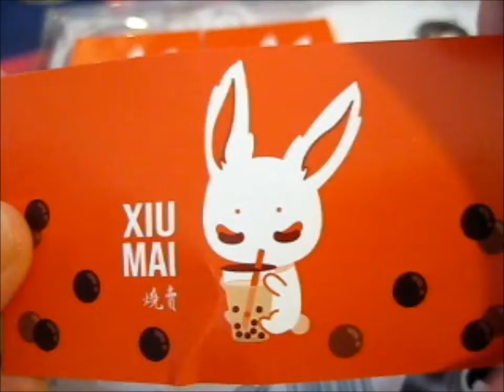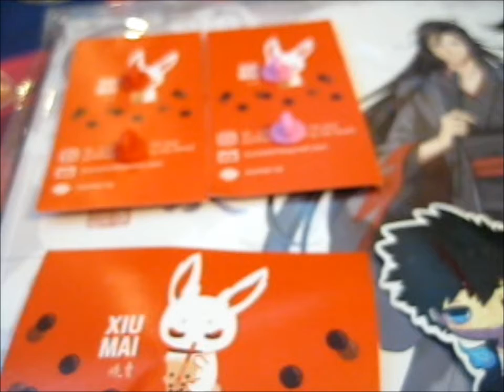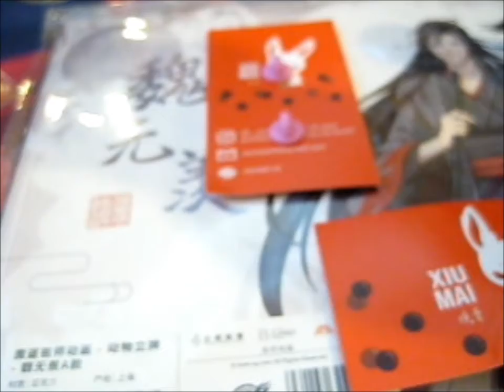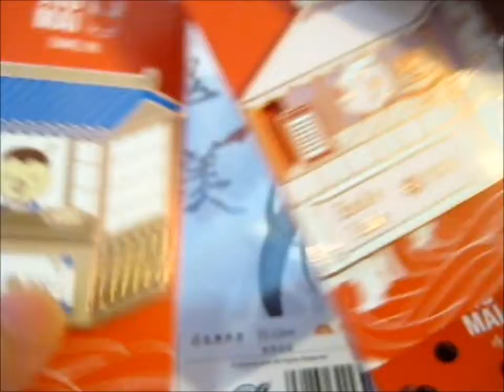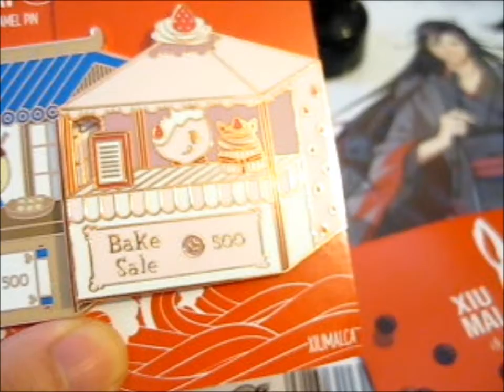Animal Crossing Pins & Moon Bunny Stamp! ~ __xiumai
Opening of: Animal Crossing Pins & Moon Bunny Stamp! ~ __xiumai